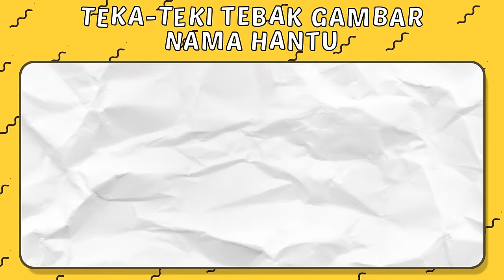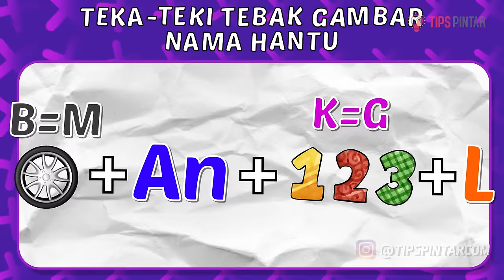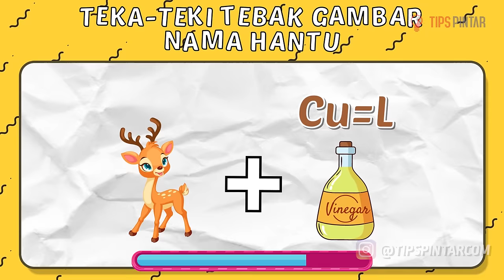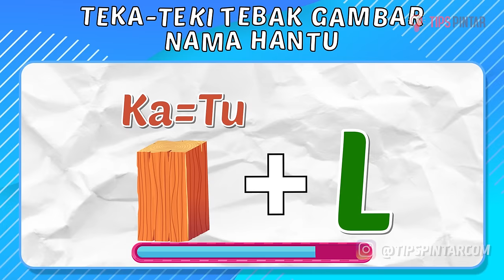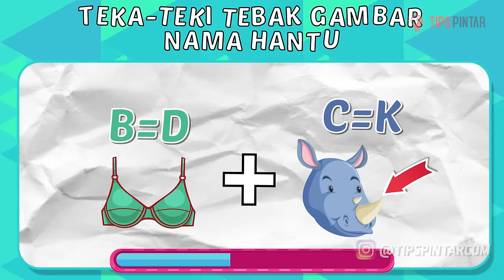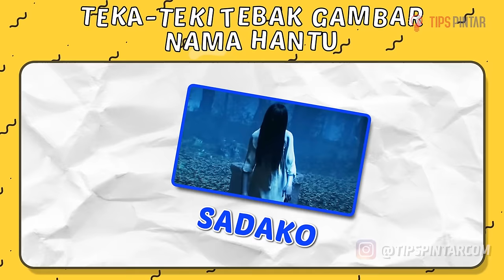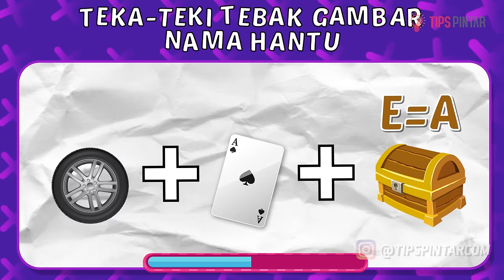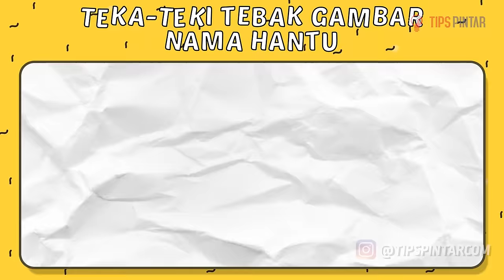SEREM BANGET! COBA JAWAB TEKA TEKI TEBAK GAMBAR NAMA HANTU DI DUNIA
Bagian :
00:00 Intro
00:36 Teka-Teki Pertama
01:21 Teka-Teki Kedua
02:05 Teka-Teki Ketiga
02:56 Teka-Teki Keempat
03:43 Teka-Teki Kelima
04:30 Teka-Teki Keenam
05:21 Teka-Teki Ketujuh
06:08 Teka-Teki Kedelapan
06:54 Teka-Teki Kesembilan
07:35 Teka-Teki Kesepuluh
08:11 Teka-Teki Kesebelas
08:57 Teka-Teki Kedua belas
09:41 Teka-Teki Ketiga belas
10:13 Outro